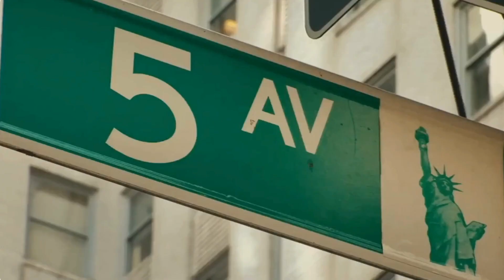🎬 5 Shockingly Controversial Movies That Shook the Film Industry! 😱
Explore the darker side of cinema with me as we uncover 5 of the most controversial movies that sparked debates and headlines worldwide! From boundary-pushing satire to jaw-dropping humor, these films are not for the faint-hearted.

🔥 Movie List:
5️⃣ Tropic Thunder - Witness the chaos as actors find themselves in real danger during a troubled film shoot in Vietnam, including the controversial portrayal of blackface by Robert Downey Jr.

4️⃣ The Dictator - Experience the outrageous antics of a ruthless dictator navigating through New York City after being replaced by his own body double. Brace yourself for a whirlwind of offensive humor and political satire!

3️⃣ The Campaign - Laugh along with the hilarious rivalry between Congressman Cam Brady and his unlikely opponent, Marty, as they resort to outrageous tactics to win votes, including a memorable and offensive dining table scene.

2️⃣ The Interview - Join the comedic adventure of two journalists recruited by the CIA to assassinate Kim Jong-un. Experience the absurdity and offensive humor as they journey to North Korea, facing unexpected challenges along the way.

1️⃣ This Is the End - Step into a wild Hollywood party where an unexpected apocalypse leaves celebrities scrambling for survival. Laugh till you drop as these stars navigate chaos and hilarity in their quest to survive the end of the world.